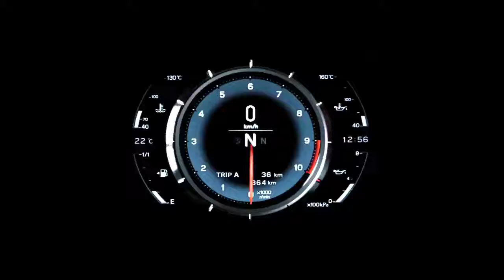WOW 2019 Land Rover Defender USA UTE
2019 Land Rover Defender USA UTE

This week at the LA Auto Show, Land Rover chief creative officer Gerry McGovern told an Australian publication that the new Defender, which is definitely coming, would be "polarizing" and that Defender die-hards might not get the visual link to the past they're hoping for. Which all makes good sense, because while a perfect clone of a Series I with a modern powertrain and contemporary safety features sounds awesome, it's probably not what people would spend their hard-earned dollars on.

And to be fair, the few that would like to do that can have several outfits restomod older Defenders.

These new spy shots of the upcoming Defender – and it's almost certainly that, and nothing else, given its wheelbase – don't add fuel to the fire either way. For one, the short-wheelbase mule looks like an awkwardly cut-down Discovery Sport, but it's likely not based on that transverse-engined crossover. It does feature independent rear suspension that appears unique, although it's hard to tell without peeking underneath ourselves. But it's the wheelbase that's the real key. There's no product with this track that would have a wheelbase like this other than the Defender.